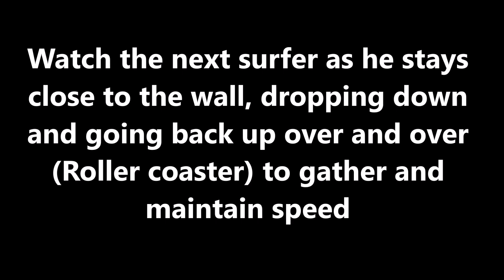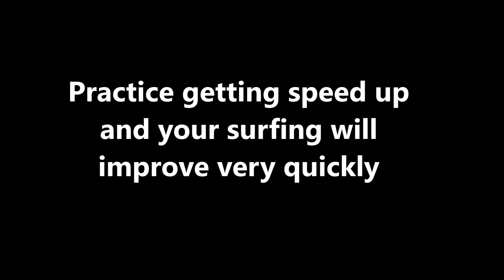Beginner/ intermediate surfers, this is the most important lesson to learn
The single most important lesson for beginner/ intermediate surfers.
If you have advanced to the stage of riding on the open face then if there is ever one lesson you take notice of its this one
No speed, no manoeuvre
Improve your surfing easily through a series of lessons and tips